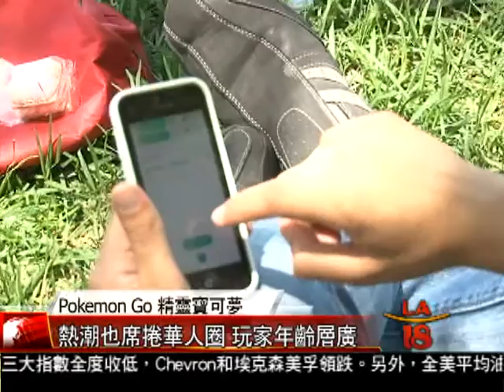[POKEMON GO熱潮蔓延洛杉磯] 洛城18台晚間新聞07252016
最近非常熱門的手機遊戲Pokemon Go精靈寶可夢，在華人圈也引起很大的迴響，在華人聚居的地方像是蒙特利公園市，就不乏看到民眾拿著手機邊走邊滑。對於近來傳出有些玩家因為玩遊戲而出意外，玩家表示，那些都是個人疏忽的問題，與遊戲本身沒有太大的關係。

洛城18台晚間新聞記者 姜爾蓓 王雨晨  報導